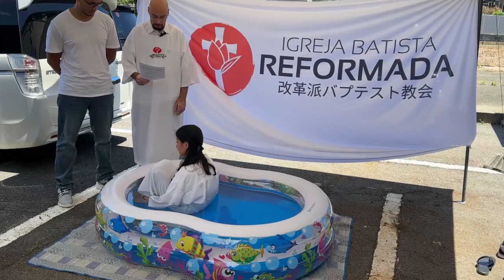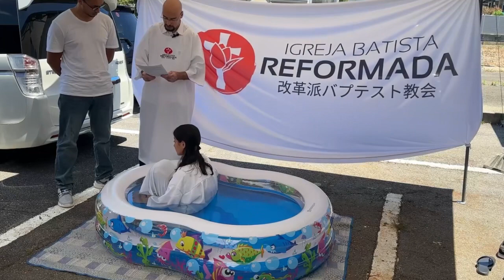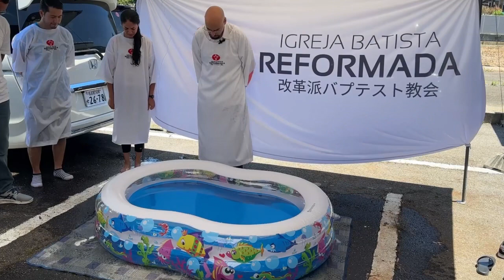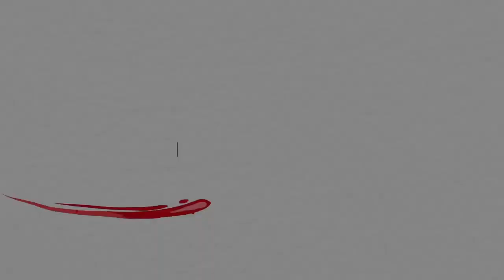Batismo na Igreja Batista Reformada no Japão 🇯🇵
Batismos de dois querido irmãos que nos impactaram com seus testemunhos!